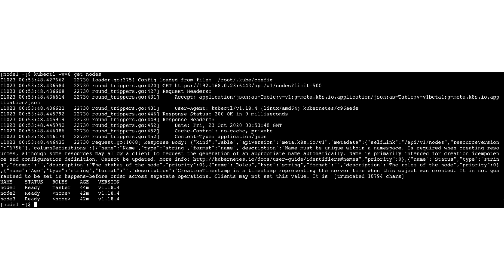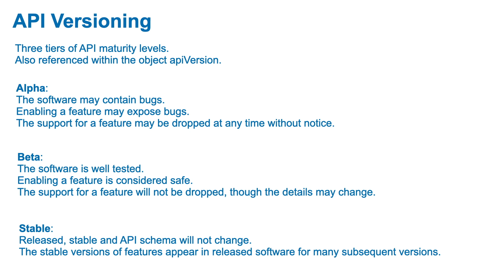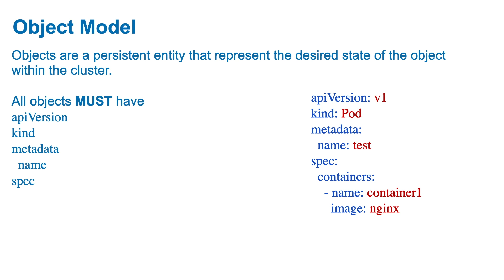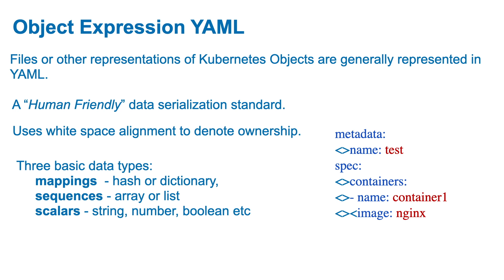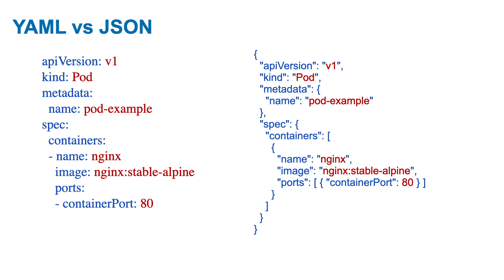Kubernetes API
In video we are discussing Kubernetes API explained

Topic discussed
kubernetes
kubernetes tutorial
kubernetes tutorial for beginners
kubernetes explained
kubernetes explained simply
kubernetes interview question
kubernetes where to start
Kubernetes api versioning
Kubernetes api groups
Kubernetes api model
Kubernetes api YAML